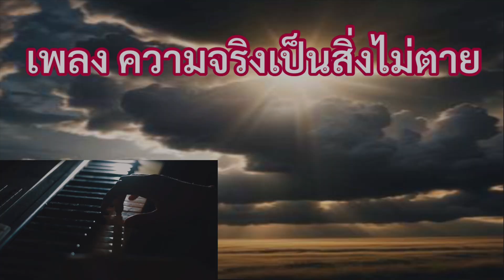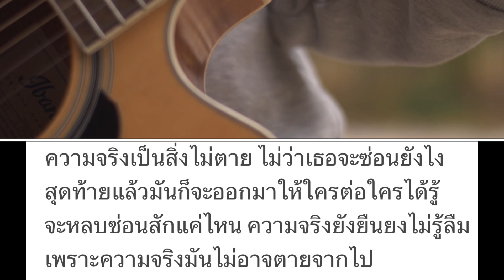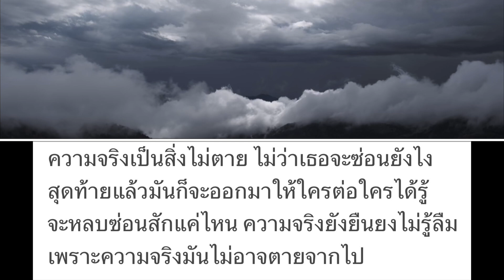เพลงความจริงเป็นสิ่งไม่ตาย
นั่ง

(Verse 1)
คำที่เธอพูดไป ฉันก็ยังจำได้ดี
ทุกคำโกหกที่มี มันยังคงฝังใจ
เธอพยายามจะปิดบัง หวังว่าจะไม่มีใครรู้
แต่ความจริงที่ซ่อนอยู่ มันยังคงอยู่ในแสงไฟ

(Chorus)
ความจริงเป็นสิ่งไม่ตาย ไม่ว่าเธอจะซ่อนยังไง
สุดท้ายแล้วมันก็จะออกมาให้ใครต่อใครได้รู้
จะหลบซ่อนสักแค่ไหน ความจริงยังยืนยงไม่รู้ลืม
เพราะความจริงมันไม่อาจตายจากไป

(Verse 2)
ในคืนที่มืดมน ฉันยังเห็นความจริงอยู่
แม้ว่าเธอจะพยายามเปลี่ยนแปลงมันสักเท่าไร
ทุกคำที่เธอเคยเอ่ย ยังตามมาหลอกหลอนใจ
แต่ความจริงไม่เคยเปลี่ยน มันยังคงเป็นจริงแท้

(Bridge)
ความลับอาจถูกปิดบังด้วยคำโกหกมากมาย
แต่ความจริงนั้นยังอยู่ อยู่ในทุกลมหายใจ
จะหนีไปยังไง ก็หนีไม่ได้

(Outro)
ความจริงจะยังคงอยู่ ไม่ว่าเธอจะหนีไปไกลแค่ไหน
มันจะตามเธอไปทุกที่ เพราะความจริงไม่เคยตาย

เนื้อเพลงนี้นำเสนอความจริงที่ไม่สามารถถูกปกปิดหรือทำให้หายไปได้ ไม่ว่าจะพยายามซ่อนเร้นแค่ไหนก็ตาม